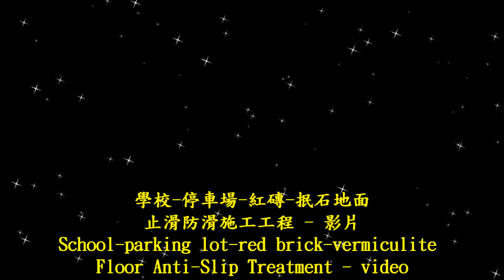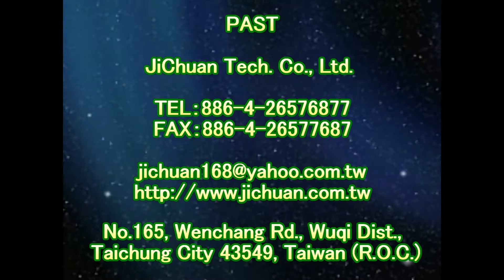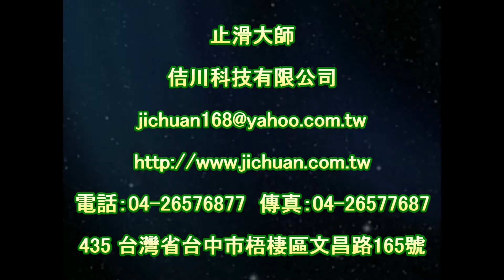止滑大師 1624 學校 停車場 紅磚 抿石地面止滑防滑施工工程